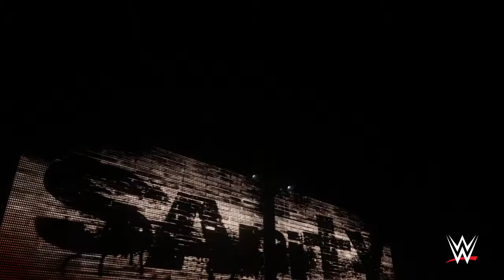WWE 2K18 Universe Mode #1 | New Era of NXT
Wasssup YouTube Its Me TheW4lk71, and I am back with an actual video that isn't a PPV Review, so enjoy it took me a while to make it, so yeah. Enjoy and More to come.